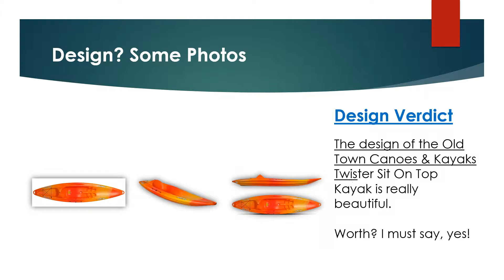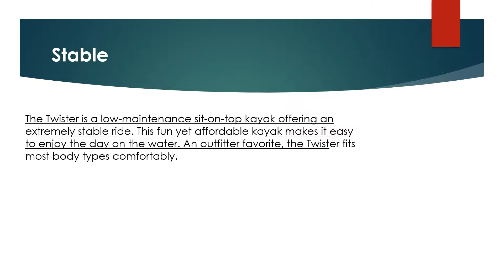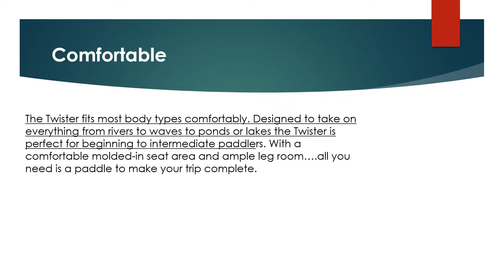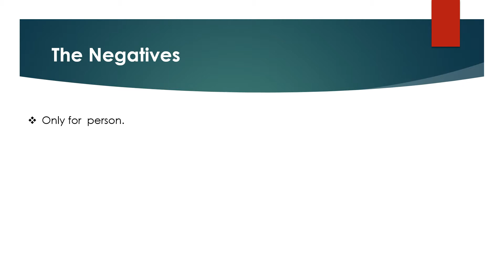Old Town Canoes & Kayaks Twister Sit On Top Kayak review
Looking for the detailed review of Old Town Canoes & Kayaks Twister Sit On Top Kayak? We have tried to show the details on this video. You can decide whether you should buy this Best Fishing Kayak or not after watching this exclusive video review.

► Large contoured seat with a high molded in back rest.
► Large tank well with bungee.
► Comfortable side mounted grab handles.
► Bow and stern grab handles.
► Cup Holder, Paddle Keeper, and skid plate.

▬▬ Product Specifications ▬▬
► Construction Type: polyethylene.
► Item Dimensions: 18 x 30 x 135 inches.
► Item Display Weight: 42.11 pounds.
► Item Weight: 46 pounds.
► Seat Material Type: plastic.
► Shipping Weight: 50 pounds.
► Size: One Size.

► Question: Is this item easy to use?
Answer: yes
► Question: What is the weight of the kayak?
Answer: 46 pounds.

Old Town Canoes & Kayaks Twister Sit On Top Kayak Pros
Old Town Canoes & Kayaks Twister Sit On Top Kayak Cons
Old Town Canoes & Kayaks Twister Sit On Top Kayak Photos
Old Town Canoes & Kayaks Twister Sit On Top Kayak Features
Old Town Canoes & Kayaks Twister Sit On Top Kayak Specification
Old Town Canoes & Kayaks Twister Sit On Top Kayak Customer Reviews
Old Town Canoes & Kayaks Twister Sit On Top Kayak Questions & Answers